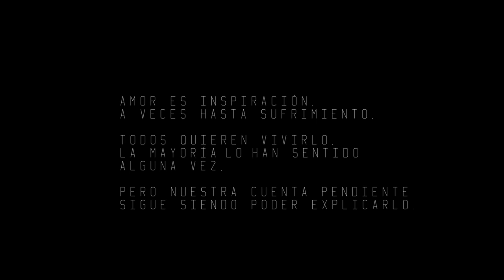Marie Chantal - El Amor (Videoclip oficial)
Intérprete: Marie Chantal
Música original: Marie Chantal y Julián Crocco
Estudio de Grabación: Paraguay Music
Video: Vitamyna Studio